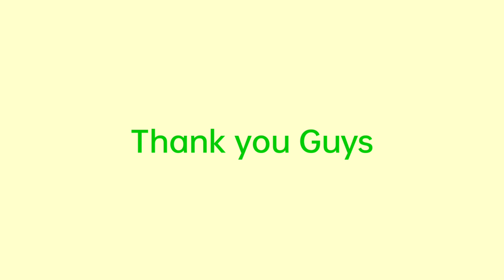ANG BUHAY NG MGA KAIBIGAN SA ABROAD,